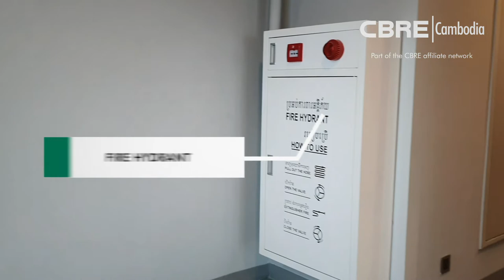AMASS CENTRAL TOWER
Welcome to Amass Central Tower!

AMASS Central Tower is a commercial office building located in Boeung Keng Kang Area. The building offers well-specified, modern office accommodation over 24 floors plus a rooftop restaurant and sky bar. The property is served by a high-tech mechanical car parking system.

Exclusive Leasing Agent by CBRE Cambodia.